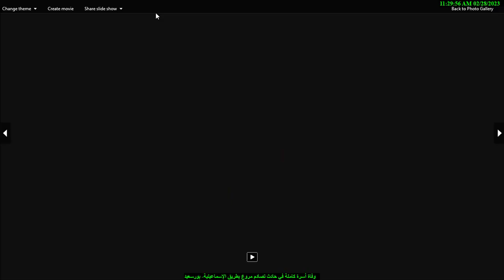وفاة أسرة كاملة في حادث تصادم مروع بطريق الإسماعيلية- بورسعيد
Ref.

حتى تظهر القناة فى محركات البحث Search engines